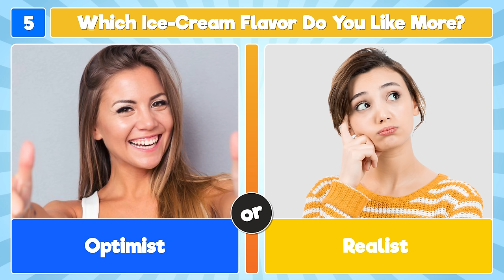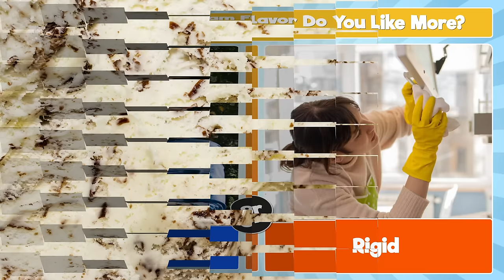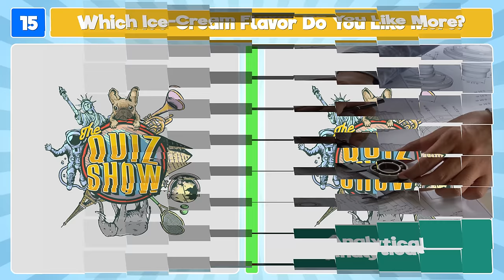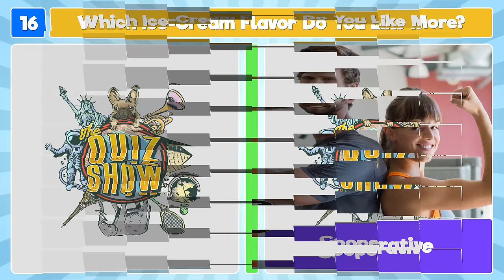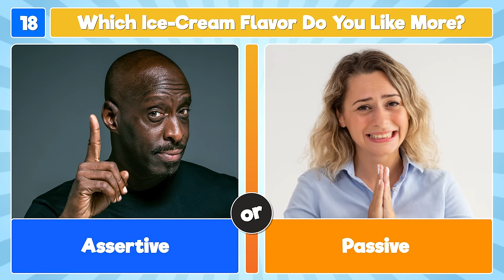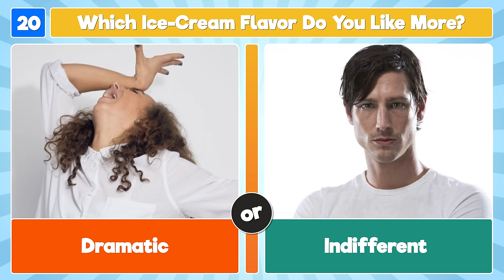What Your Favourite Ice Cream Flavor Says About You | Ice Cream Personality Test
Did you know your favourite ice cream flavour can reveal a lot about your personality? Pick your favourite ice cream flavours each round and we'll show what it says about you!

In this ice cream themed personality quiz, you will be given a choice between two ice cream flavours each round. Your challenge is to pick between the two flavours and we'll reveal what personality trait is associated with your favourite flavour! Let's discover all your unique personality traits through your favourite ice cream flavours!

We hope you enjoy playing What Your Favourite Ice Cream Flavour Says About You | Icecream Personality Test! We promise fun!